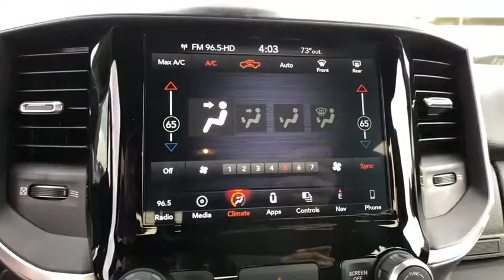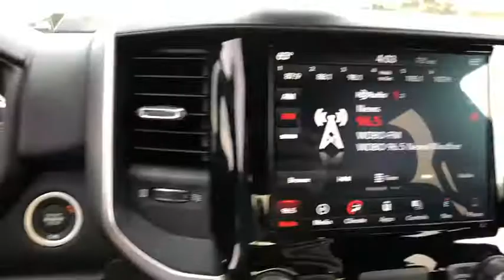2019 Ram 1500 Orlando, Deltona, Sanford, Oviedo, Winter Park, FL N697626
2019 Ram 1500 Big Horn/Lone Star - Stock#: N697626 - VIN#: 1C6SRFFT6KN697626